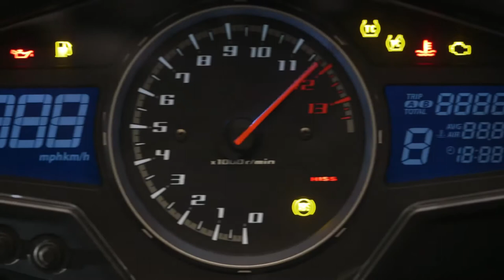Motor Bérbe, Neked! - Motorbérlés - Motor Bérlés - Motorkölcsönzés - Motor Kölcsönzés - Balaton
Motorozni lenne kedved? Kölcsönözz tőlünk motorkerékpárt!
MotorBérlés | Élmény - Motorozás - Balaton | MotorKerékpár Kölcsönzés
| Válassz kínálatunkból: Honda CBF-600 | Honda CBF-1000 | Kawasaki ER-6N | Suzuki V-STROM 1000
Bérelj motort egyszerűen online! | Az ország legjobb áraival várunk! A 2. naptól -15%, a 4. naptól -20% és a 10. naptól 30% Kedvezményt Biztosítunk!